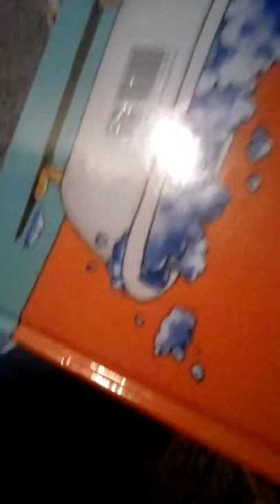The SpongeBob Movie: Sponge Out of Water (2015) credits glitch